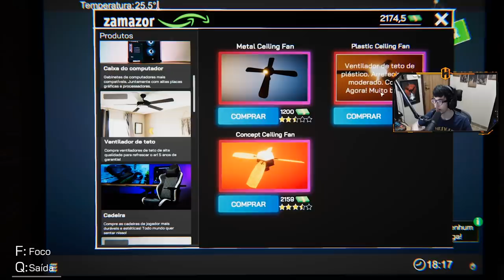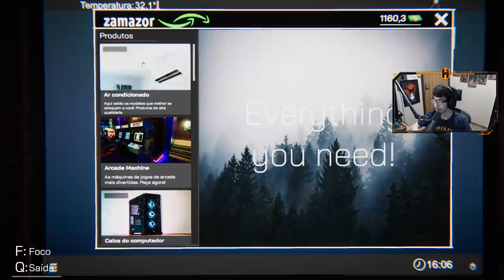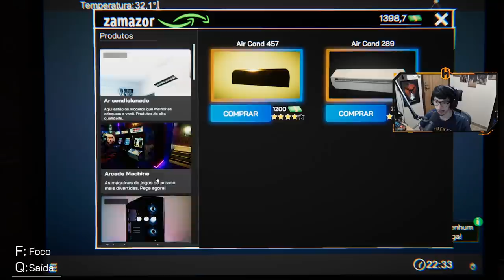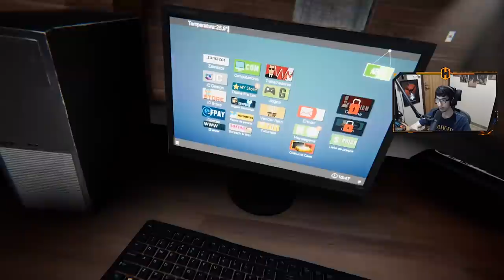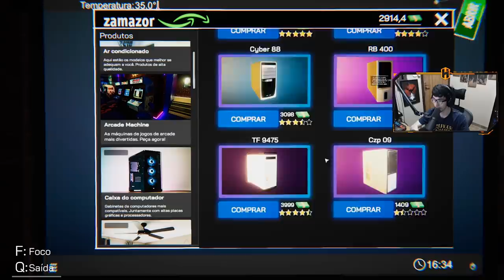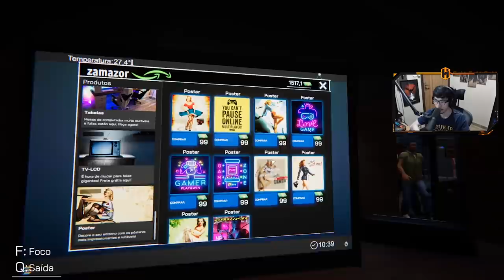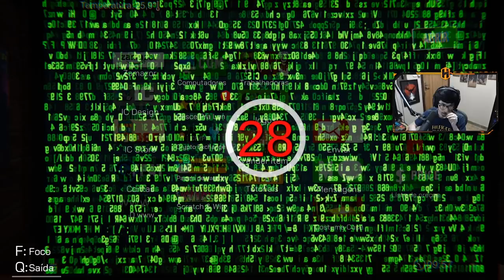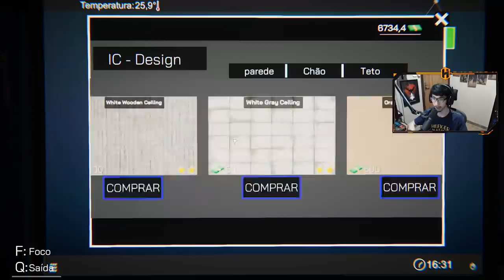UM DESASTRE ACONTECEU NESTA LAN HOUSE!! - Internet Cafe Sim. #02